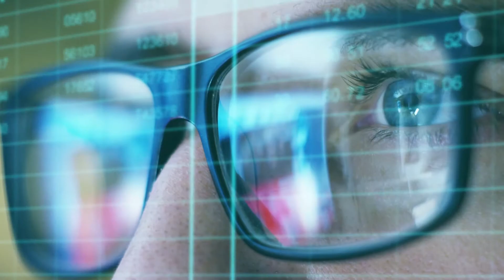How to find your Andover, Massachusetts commercial property value.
Wondering what your Andover, Massachusetts commercial real estate value might be?  Or how much would the right buyer pay for your Andover, MA commercial property today?

Commercial property value in Andover, Massachusetts fits into two markets -- the corporate user and the local services market.  Investors like the Andover office and industrial market because of the access to a strong labor base, while the retail market serves a high-income population that demands amenities and services.  In the last 12 months, over $70.1M in properties traded across nearly 256 buildings in a community of 36,403 people.

We look forward to seeing you in the next video. Thanks.